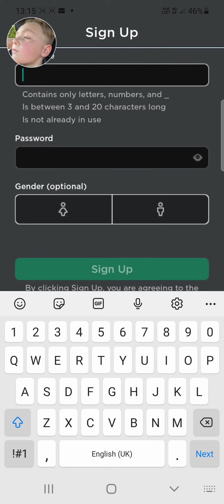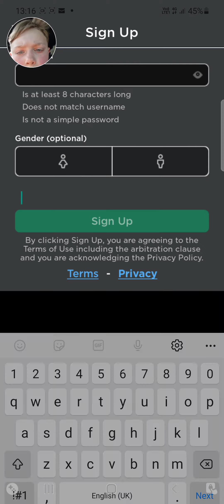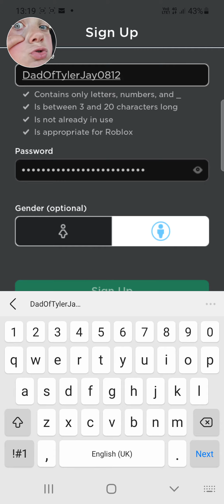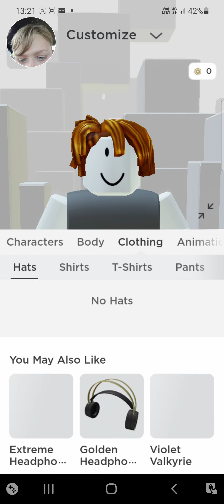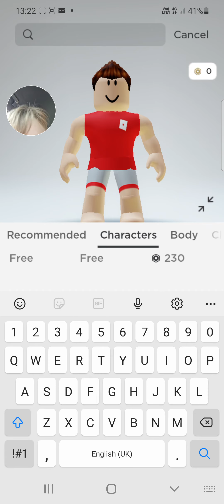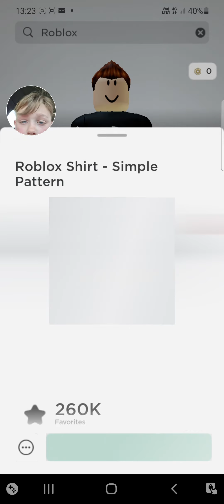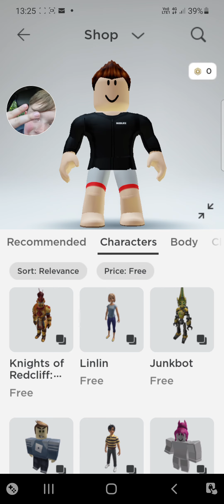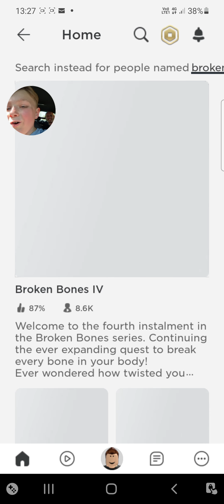I Made My Dad A Roblox Account With The Name and The Skin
Hopefully You Giy Enjoy The Video